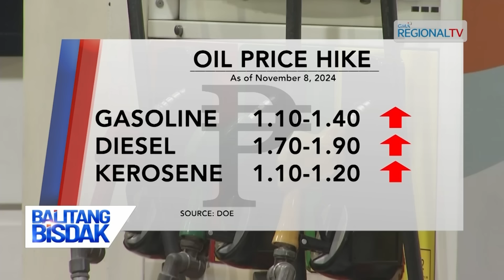Balitang Bisdak: November 8, 2024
Kini ang mga dagkong balita sa Central ug Eastern Visayas karong adlawa, November 8, 2024